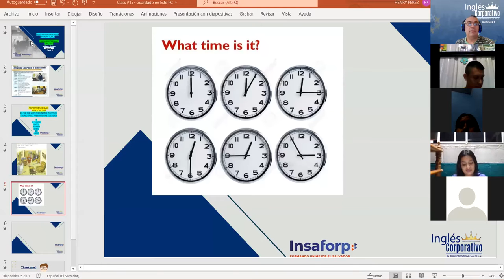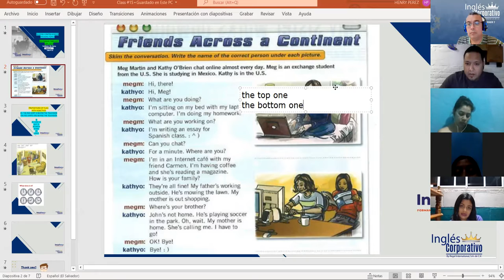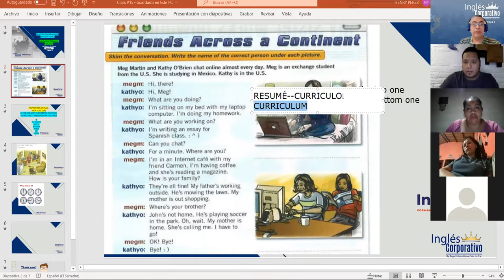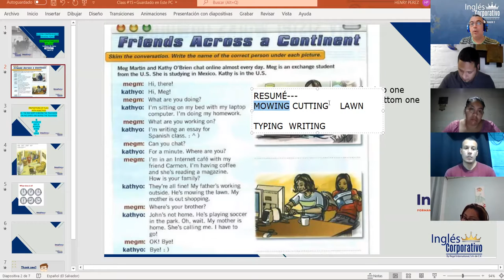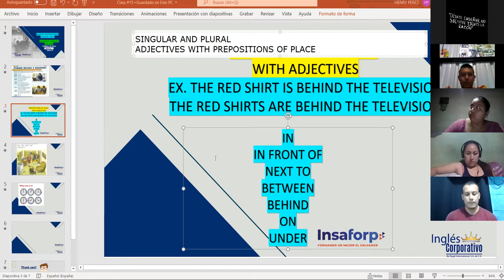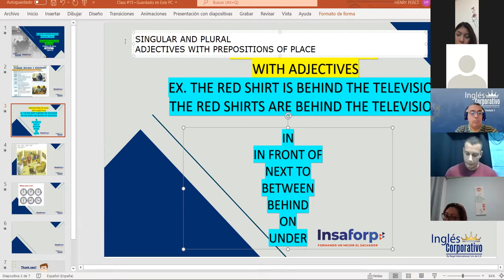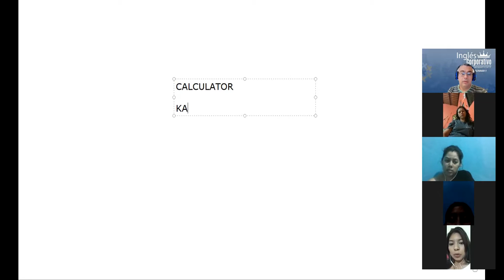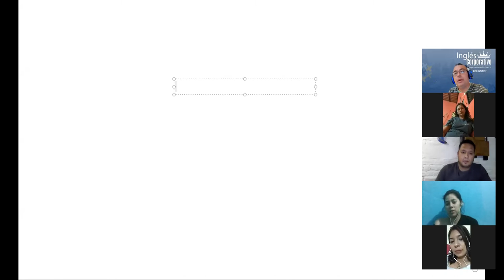Ingles Corporativo-Class #15 Reading comprehension and speaking